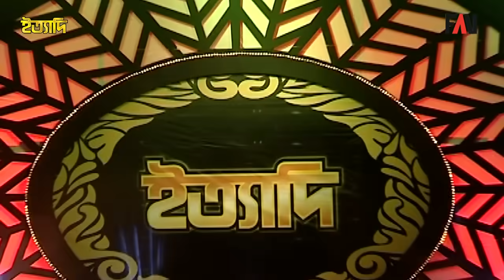সাবিনা ইয়াসমিন ও তার কন্যা বাঁধন, মডেল মৌ ও তার কন্যা পুষ্পিতা | ঈদ ইত্যাদি ২০১৫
২০১৫ সালের জুলাই মাসে প্রচারিত ঈদের বিশেষ ইত্যাদিতে একই সঙ্গে গান এবং নাচের আয়োজনে ছিলো প্রজন্ম যমকের চমক। অর্থাৎ সংগীত তারকা সাবিনা ইয়াসমিন এবং তার কন্যা ইয়াসমিন ফায়রুজ বাঁধন এবং নৃত্য তারকা সাদিয়া ইসলাম মৌ ও তার কন্যা জোহায়রা জাহিদ পুষ্পিতাকে প্রথম এক সঙ্গে দেখা গিয়েছিলো ঈদের বিশেষ ইত্যাদির এই পর্বের মঞ্চে। সাবিনা ইয়াসমিন ও তার কন্যার গানের সাথে নৃত্য পরিবেশন করেছেন সাদিয়া ইসলাম মৌ ও তার কন্যা। সব সময় যে ধরণের নাচ ও গানের মিউজিক শুনে দর্শকরা অভ্যস্ত এই গানটি এবং নাচটি তার চেয়ে ব্যতিক্রমী। মিউজিক এবং নাচের মুদ্রায় গানের সঙ্গে নাচের এক অপূর্ব সমন্বয় করা হয়েছে।

গান: সপ্ত স্বরের শিখা আমি...
[ Song: Shopto Shoorer Shika Ami ]
কথা: মোহাম্মদ রফিকউজ্জামান
[ Lyricist: Mohammad Rafiquzzaman ]
সুর: হানিফ সংকেত।
[Tune: Hanif Sanket ]
সংগীতায়োজন: ফরিদ আহমেদ।
শিল্পী: সাবিনা ইয়াসমিন ও ইয়াসমিন ফায়রুজ বাঁধন।
[ Singer: Sabina Yasmin & Yasmin Fairooz Badhon ]
নৃত্য পরিচালনা: ফারহানা চৌধুরী বেবী ও সাদিয়া ইসলাম মৌ।
[ Dance Choreography: Farhana Chowdhury Baby & Sadia Islam Mou ]
নৃত্যে অংশগ্রহণ: সাদিয়া ইসলাম মৌ, জোহায়রা জাহিদ পুষ্পিতা এবং বাংলাদেশ একাডেমি অফ ফাইন আর্টস এর নৃত্যশিল্পী দল।
[Participating in dance: Sadia Islam Mou, Zuhaira Zahid Pushpita & Bangladesh Academy of Fine Arts Dance Group.

নির্মাণ: ফাগুন অডিও ভিশন।
Label: Fagun Audio Vision

পরিকল্পনা ও নির্দেশনা: হানিফ সংকেত।
Planning & Direction by: Hanif Sanket

সপ্ত স্বরের শিখা আমি
নতুন আলো জ্বেলে দিলাম।
অবাক করা সুরের আলো
প্রাণে প্রাণে মেলে দিলাম।
সুরে সুরে তালে লয়ে ছন্দে
কী আনন্দে আনন্দে আনন্দে